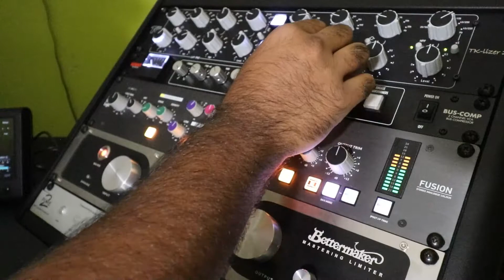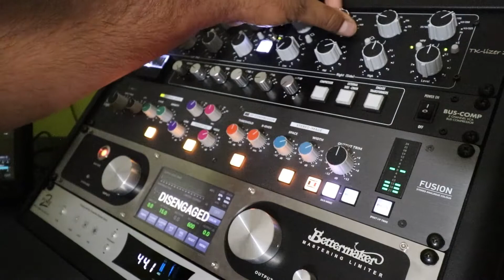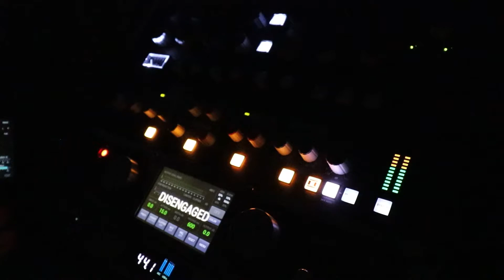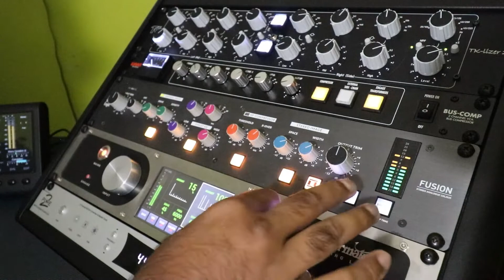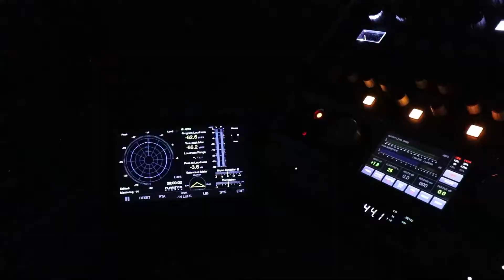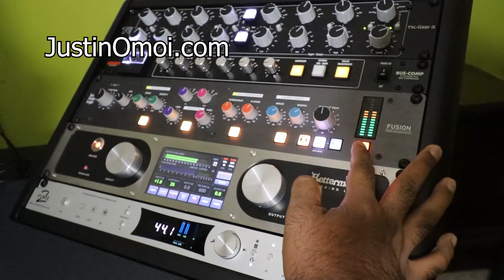Audio Mastering Process - UpRize - Without You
Artist: UpRize